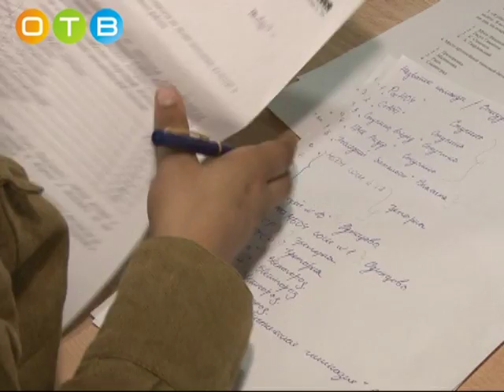Турнир по настольной игре «Великая Отечественная» на кубок им Героя СССР Алексея Чикина состоялся в